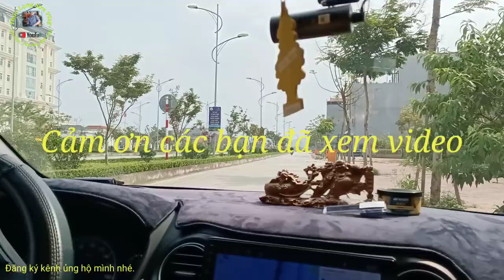Đường Hùng Vương Thành phố Lạng Sơn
Chào mừng các bạn quay trở lại với kênh của mình. Hôm nay mình chia sẻ với các bạn về con đường Hùng Vương thành phố Lạng Sơn. Chúc các bạn xem video vui vẻ và hãy đến với Lạng Sơn quê mình nhé.